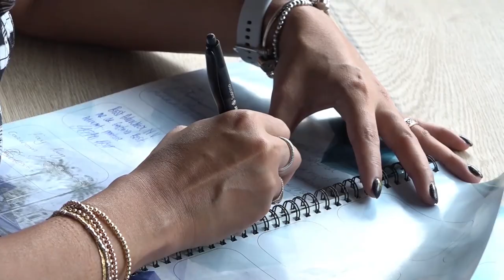13 12 2022 13 bedrijven bij 6e ondertekening Verklaring van Paramaribo